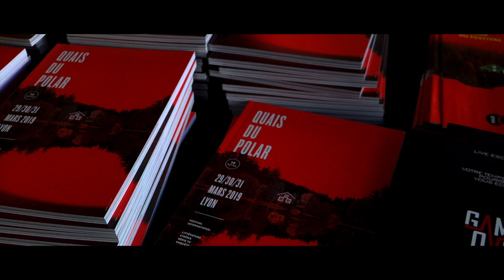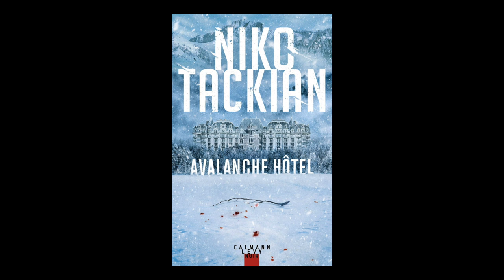Nicolas Tackian - Avalanche hôtel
À l'occasion de la 15ème édition du festival "Quais du Polar" à Lyon, rencontre avec Nicolas Tackian autour de son ouvrage "Avalanche hôtel" aux éditions Calmann Lévy.